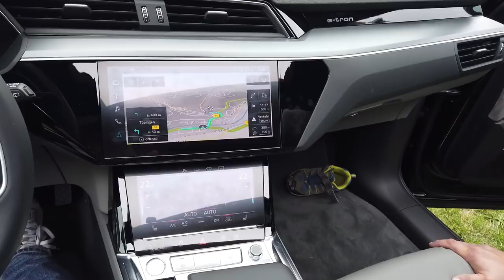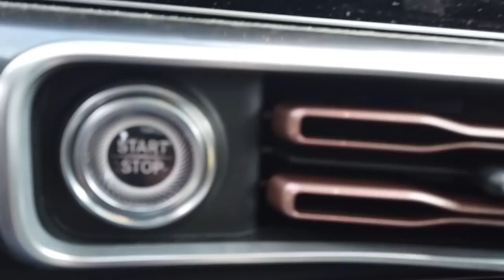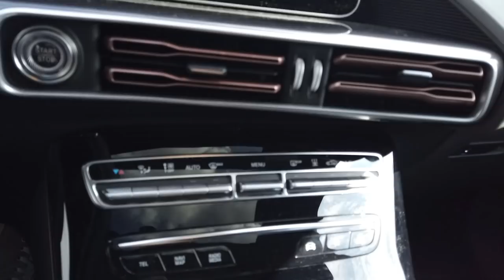E Autotreffen Horb 2019 / mal was Anderes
Auch dieses Jahr war ich in Horb am Neckar und habe dort das E-Auto-treffen besucht. Dieses mal wollte ich es allerdings etwas anders machen.
Hier das Ergebnis.